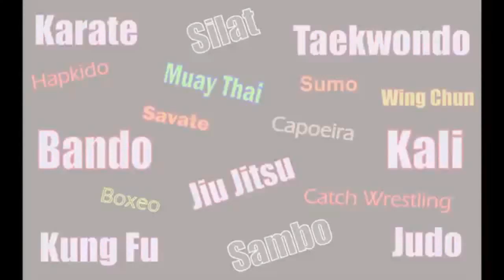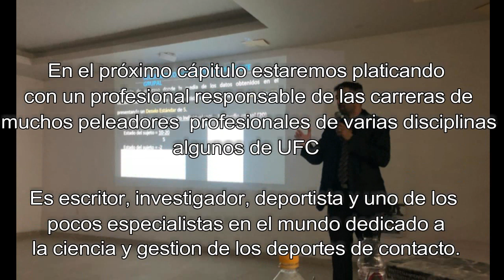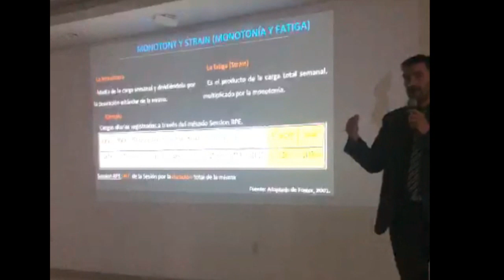Charla con Yann Lara (FT. Gerardo Arrechea) | Debate Marcial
Una interesante charla con el reconocido You Tuber mexicano Yann Lara, hablándonos sobre su trayectoria como artista marcial y You Tuber. Entrevista realizado en la Ciudad de México en el canal de Debate Marcial.